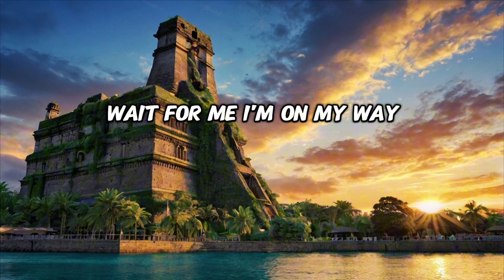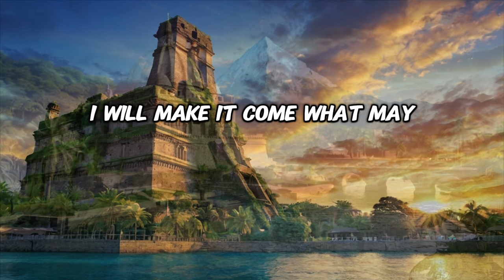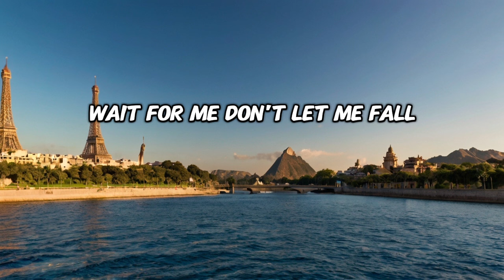In the silence hear my call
Wait for me as I wander far
I will go where you are
Wait for me my guiding star
I will arrive from afar

[Verse 2]
Days are dreaming blue and bright
No clouds in the sky in sight
Wait for me the time is right
I will be there like the night

[Chorus]
Wait for me I'm on my way
Close your eyes night and day
Wait for me don't sway
I will make it come what may

[Verse 3]
Through the trails and winding roads
Journey lightens heavy loads
Wait for me as the moon glows
I will come with whispers and oaths

[Bridge]
Dreams align the stars above
Hold onto our tale of love
Wait for me a gentle shove
I will fly like a dove

[Verse 4]
In the silence
Hear my call
Echo through the empty hall
Wait for me don't let me fall
I will answer standing tall